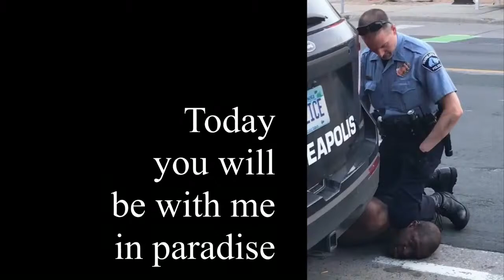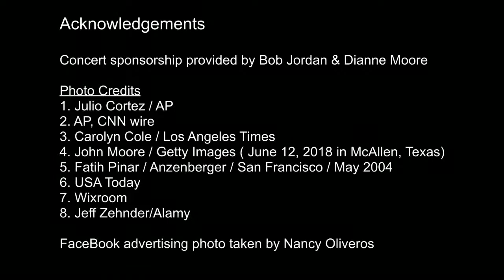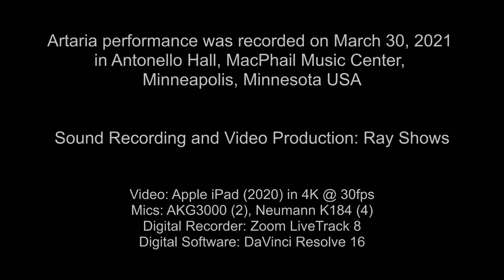ARTARIA Performance of HAYDN 7 Last Words - April 2, 2021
HAYDN: SEVEN LAST WORDS
Live Stream Friday April 2 (Good Friday) at 7pm

ARTARIA STRING QUARTET
Ray Shows and Nancy Oliveros, violins
Annalee Wolf, viola  Patricia Ryan, cello

100% of all donations to this special event will be sent directly to Stop AAPI Hate: a national coalition documenting and sharing resources about anti-Asian discrimination.